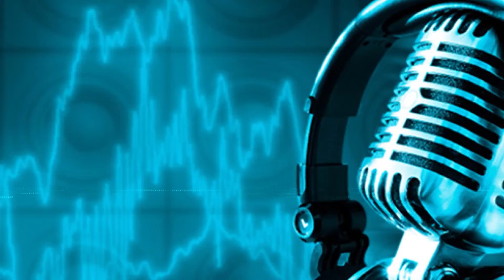Efi Odo says COVID-19 vaccination shouldn't be compulsory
In the wake of the government’s resolve to make COVID-19 vaccination mandatory, Ghanaian actress Efia Odo has registered her displeasure about the whole directive.